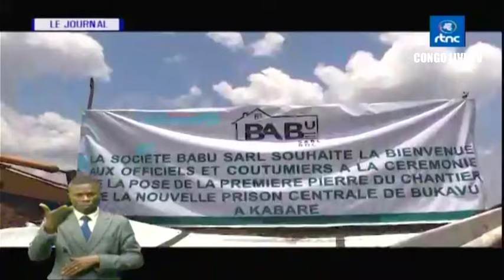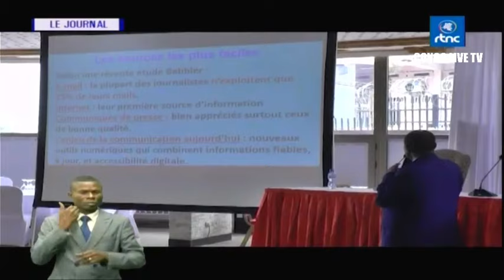🔴RDC : SUIVEZ LE GRAND JOURNAL DE CE VENDREDI LE 13.10.2023 RTNC EDITION 19H00